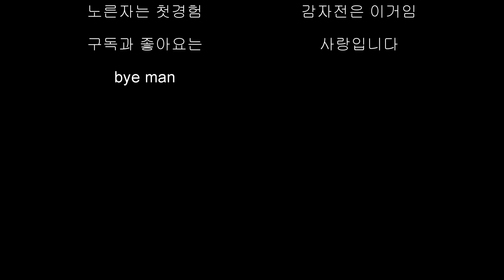가족 3명중에 2명이 좋아하는 써니사이드업 ! 나는 이 조합을 사랑합니다.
음식정보: 감자 3개를 껍질을 제거하고 얇게 채를 썰어둡니다.
대파와 삼겹살도 가늘게 썰어서 넣고, 소금으로 간을 합니다.
부침가루 3숟가락을 넣고 계란 흰자를 5개 넣었습니다.
팬에 둥글게 모양을 만들어 올리고 가운데에 노른자를 올리면 완성~ ^^
취향에 맞게 반숙이나 완숙으로 만들어 양념간장에 찍으면 꿀맛~!!